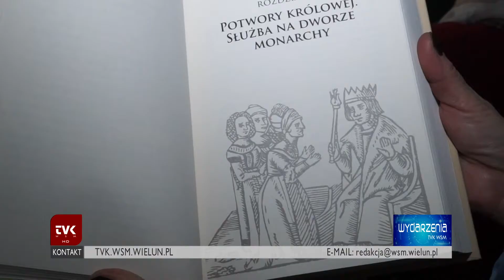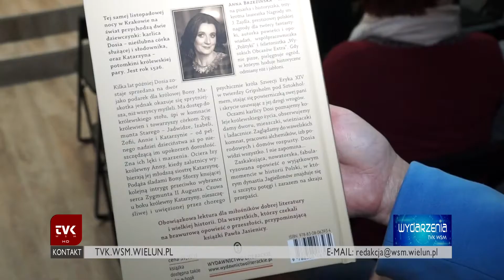TVK Wieluń - spotkanie z Anną Brzezińską